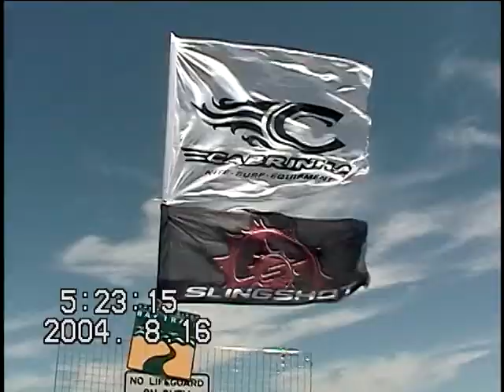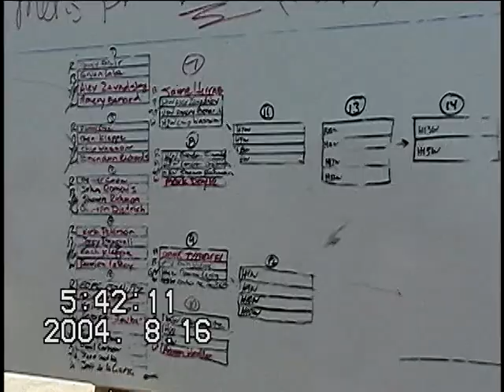King of the Bay 2004年8月